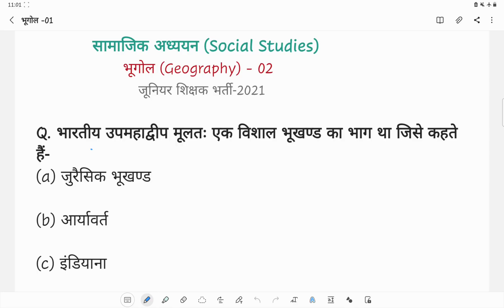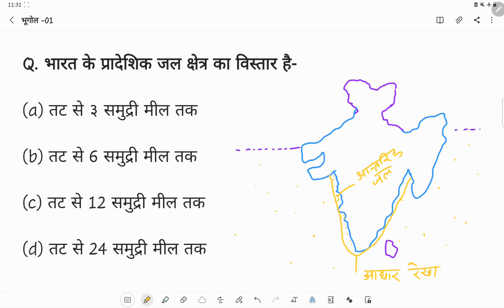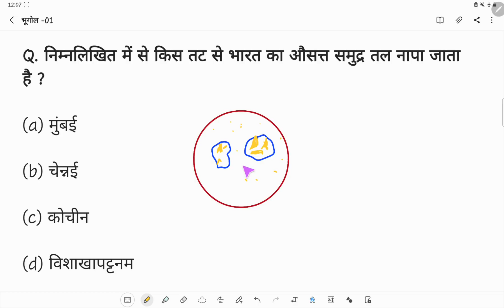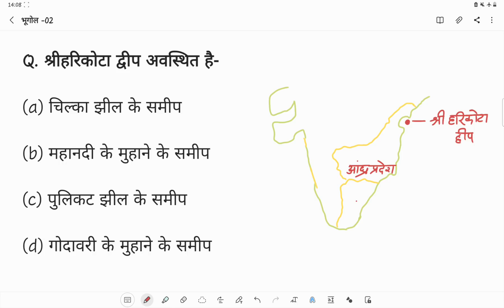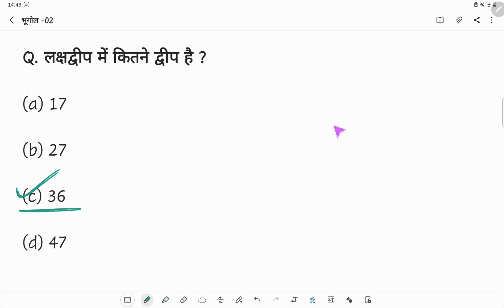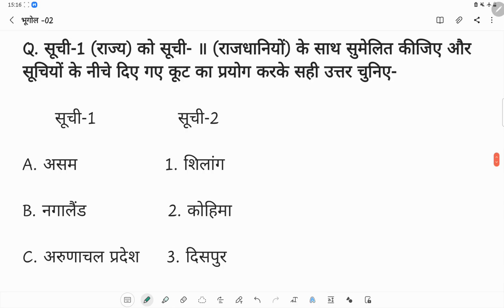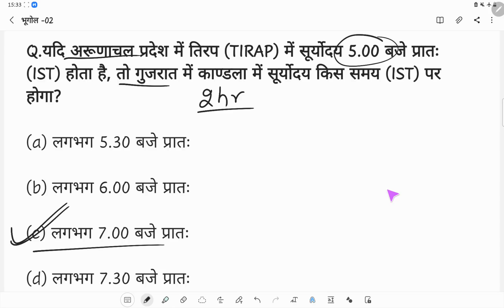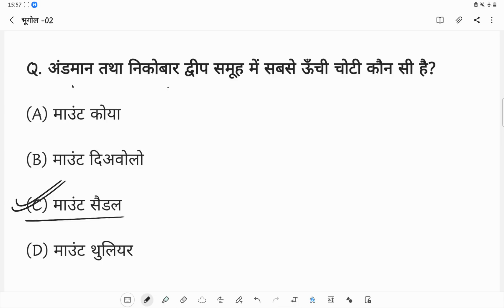जूनियर शिक्षक भर्ती - 2021 II भूगोल प्रैक्टिस सेट -02 II Size and Location of India II SST II GS